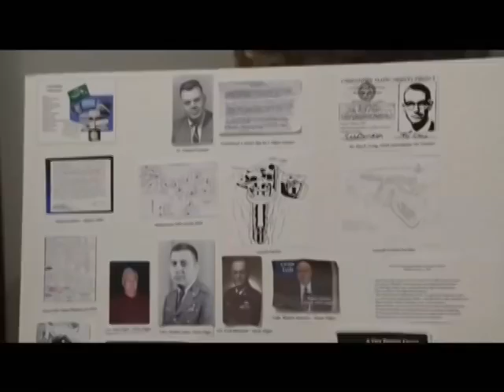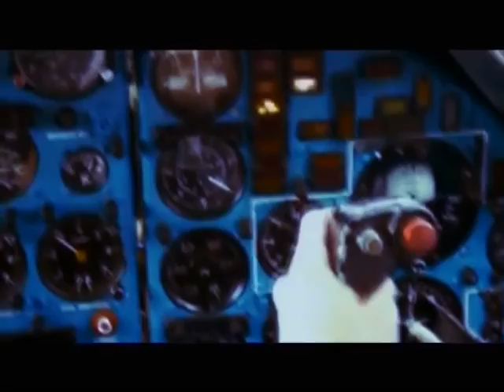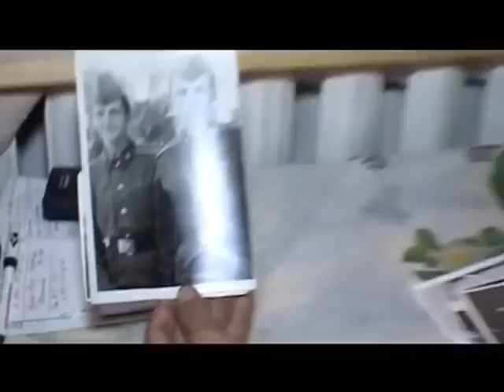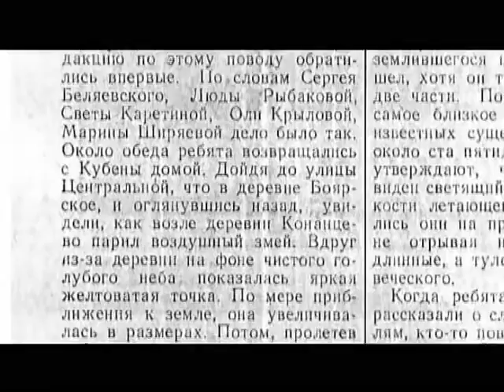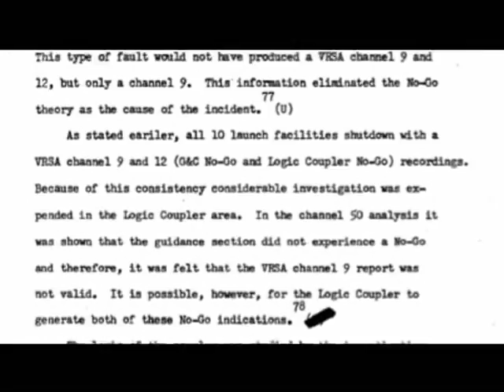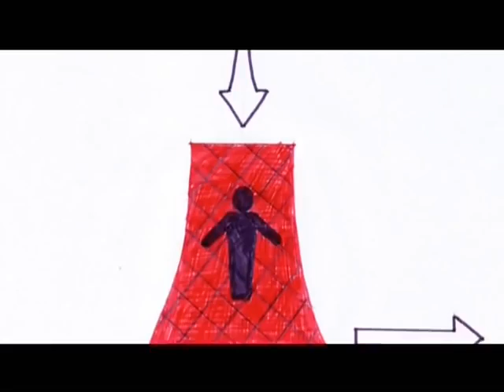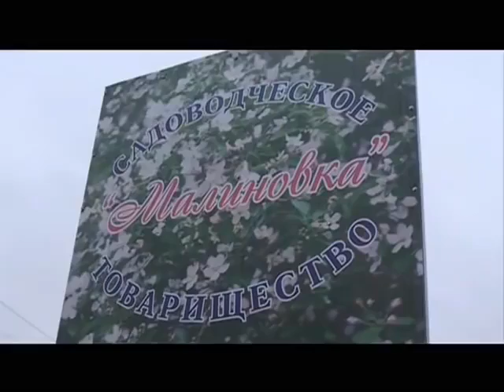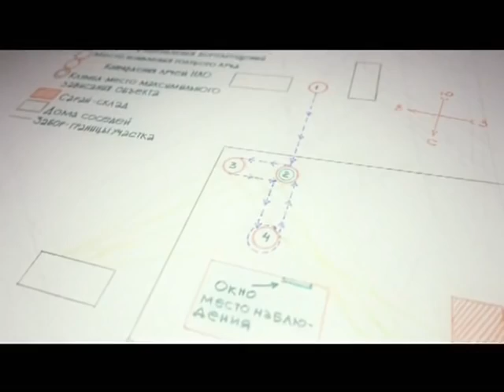Секретные территории. Звездный десант | Документальный фильм